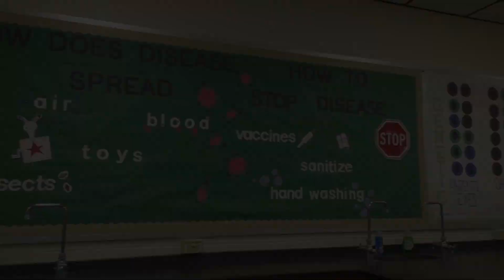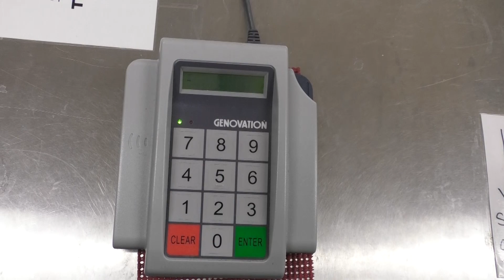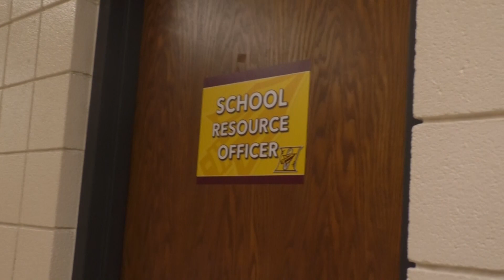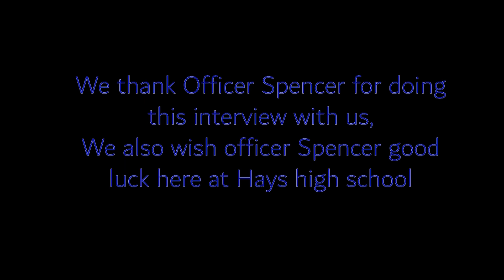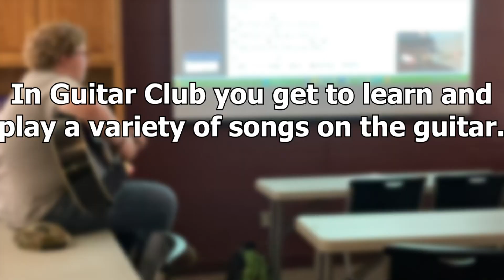2023 September Tribe News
Hays High School Tribe Broadcasting Student-Created News for the month of September! Happy Homecoming! None of the music/photos are owned by Hays High.